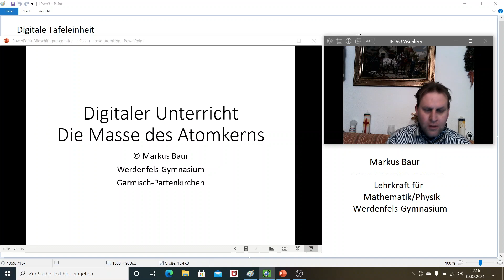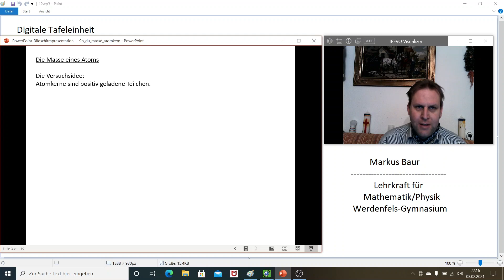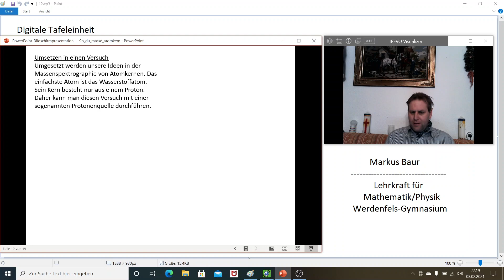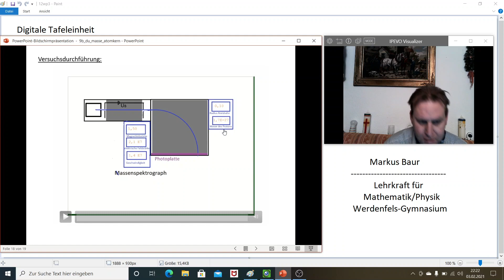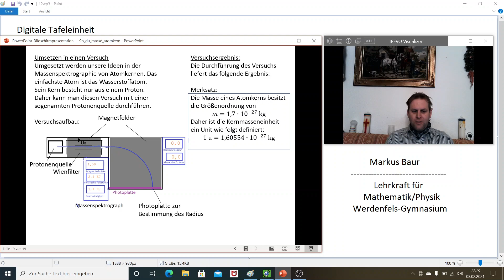Lernvideo zur Masse eines Atomkerns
Hier wird die Masse des Kerns über die Massenspektrometrie bestimmt. Dabei orientiert sich das Niveau der Erklärung an der Zielgruppe, nämlich meiner 9. Klasse